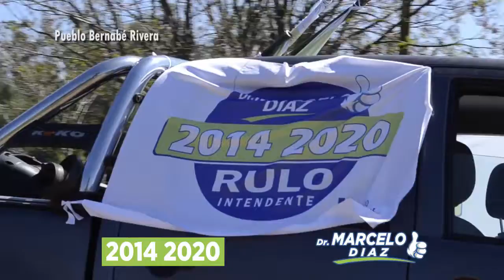Lista 2014 2020 en Pueblo Bernabé Rivera - Marcelo Diaz